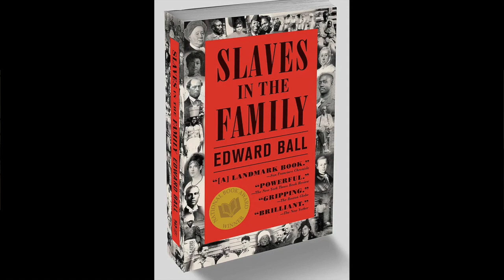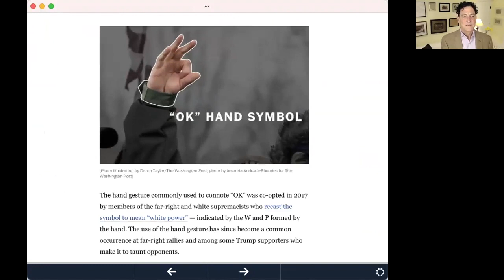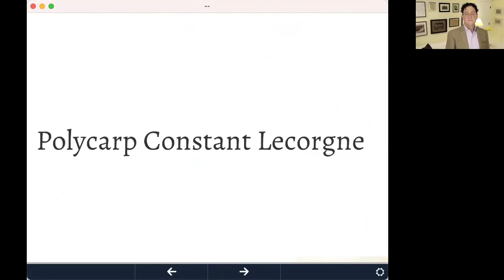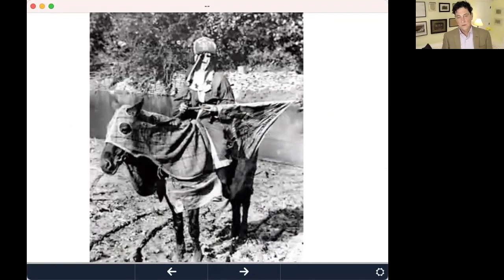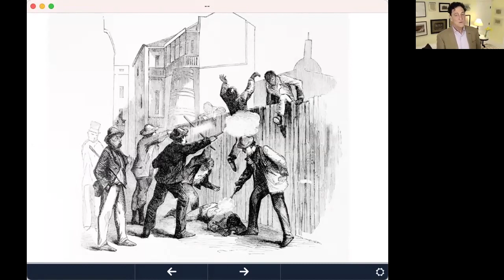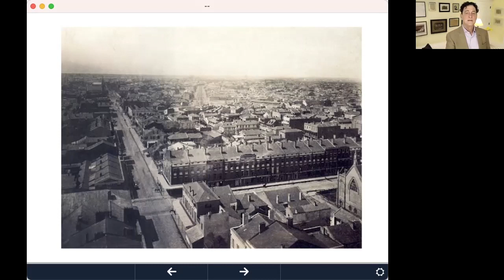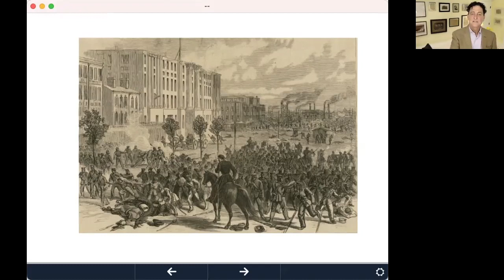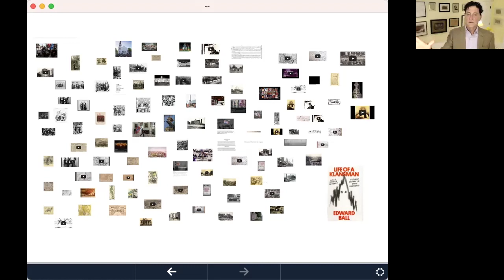The Life of a Klansman - a book talk with Edward Ball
In "Life of a Klansman: A Family History with White Supremacy," Edward Ball returns to the subject of his classic, Slaves in the Family: the mechanisms of white supremacy in America, as understood through the lives of his own ancestors. This time, he tells the story of a warrior in the Ku Klux Klan, a carpenter in Louisiana who took up the cause of fanatical racism during the years after the Civil War. Ball, a descendant of this Klansman, paints a portrait of his family’s anti-black militant that is part history, part memoir rich in personal detail.